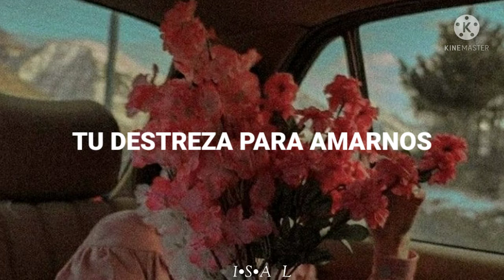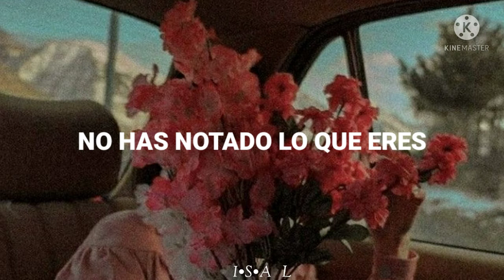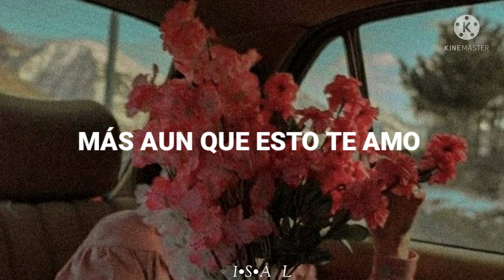Te amo - Alexander Acha (Letra)